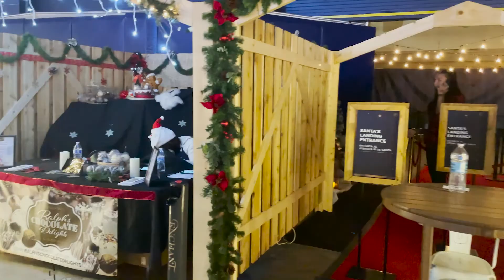Winter Holiday Ice Skating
This week we did some holiday ice skating at the Enchanted Christmas fair, so you don’t have to.
Here is our review.

WHAT HELPS US SKATE:

// OUR AFFORDABLE FIGURE SKATING GEAR
★ Bruno's 1st Skates
★ Fae's 1st Skates
★ New Edea e-Guards
★ Budget-Friendly Blade Guards